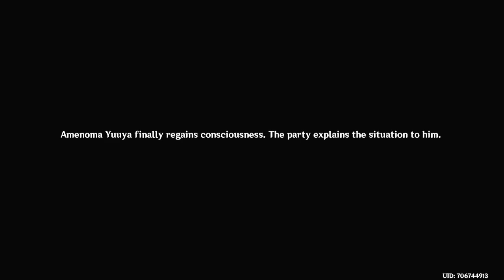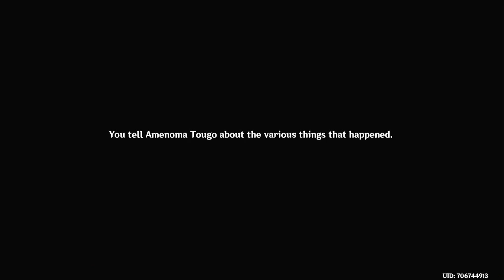The sword is alive? - Kazuha's Quest (Genshin Impact)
Kazuha's long awaited(by me at least!) Story Quest is here!

It's. not quite what I imagined, to be quite honest.

Sorry for the audio trouble on my voice, I was trying to stream from my PS4 through my laptop and used a "proper" microphone for the first time, and needless to say, some adjustments need to be made..